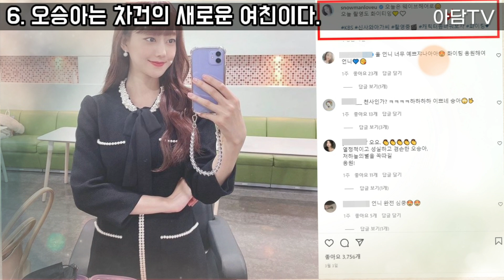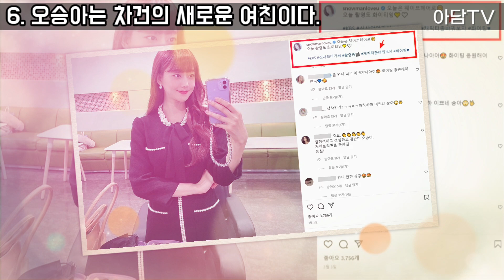[신사와 아가씨 47회] 오승아 세찬이 친엄마? 충격적인 힌트(+신사 결말 뒤집는 오승아의 진자 정체는..)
신사와아가씨 47회 예고편과 카메오로 출연하는 배우 오승아 정체에 대한 분석 영상입니다(뇌피셜주의)
사진출처: 출연배운님들의 인스타그램